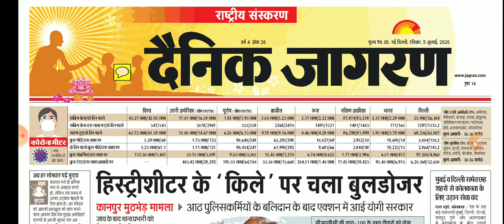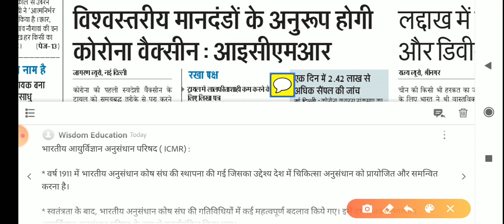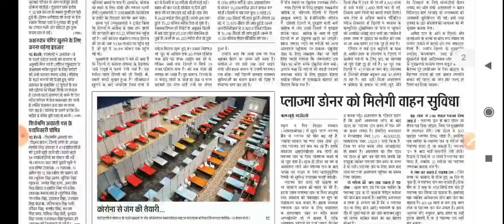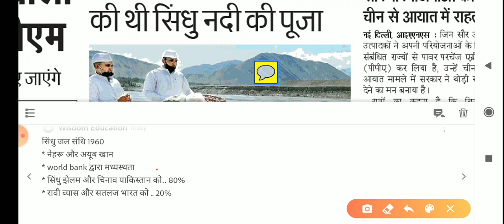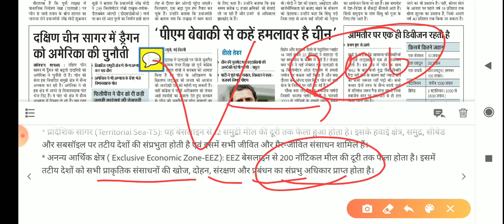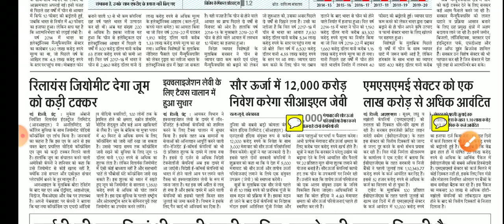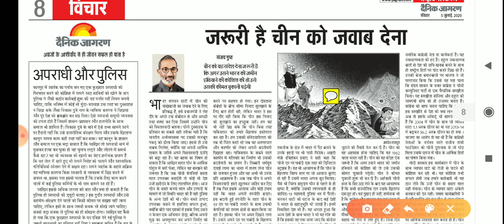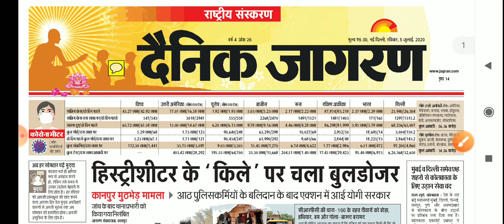Dainik Jagran News Analysis Today | UPSC/STATE PCS | R S PATEL